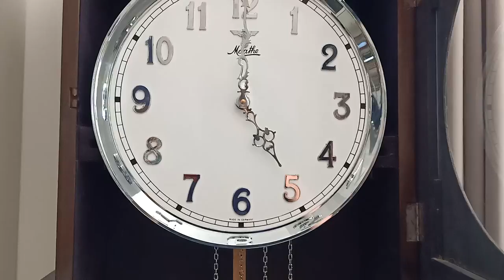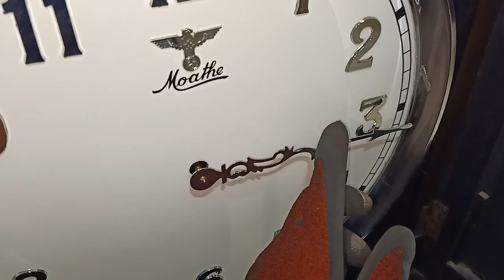ซ่อมนาฬิกาตั้งพื้น Moathe Grandfather Clock Repaired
รับซ่อมนาฬิกาโบราณนอกสถานที่ 3 - 5 ชั่วโมงเสร็จ

ร้านเฮ้าส์ ออฟ คล็อก l House of Clock